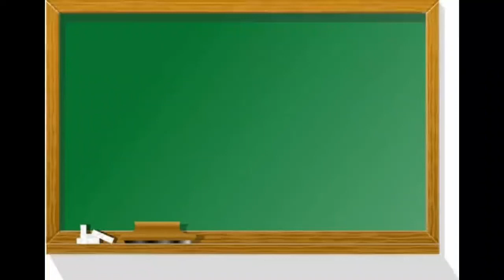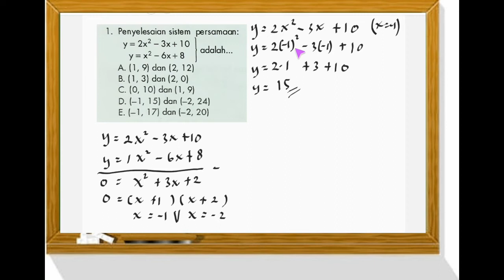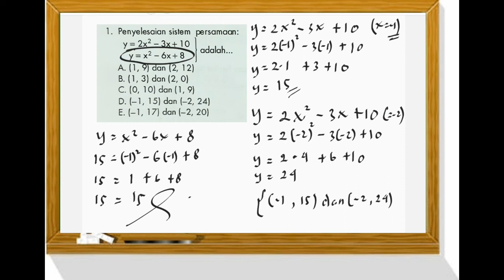Sistem persamaan kuadrat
Sistem persamaan linear dan kuadrat
sistem persamaan kuadrat dan kuadrat
 parabola dan parabola